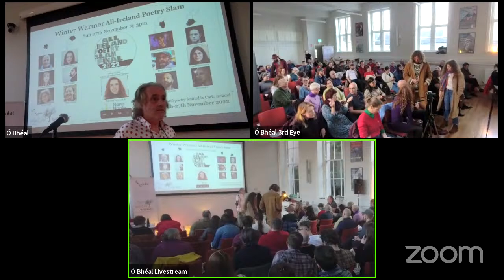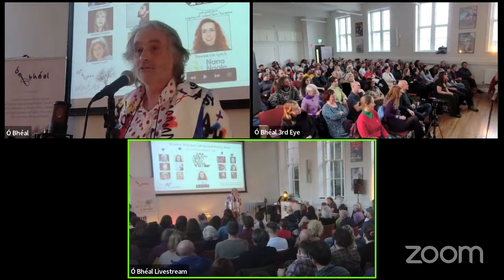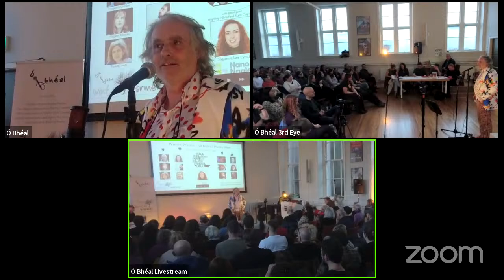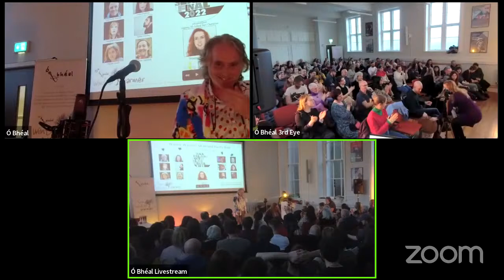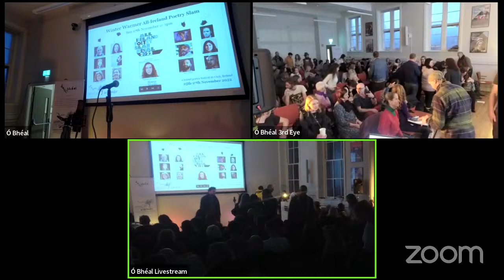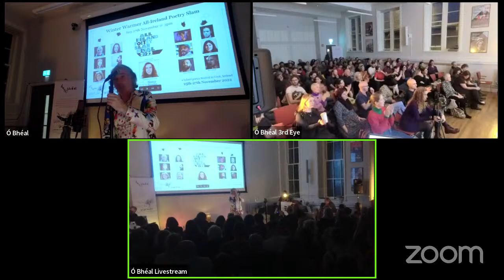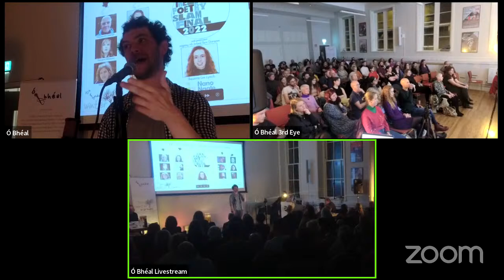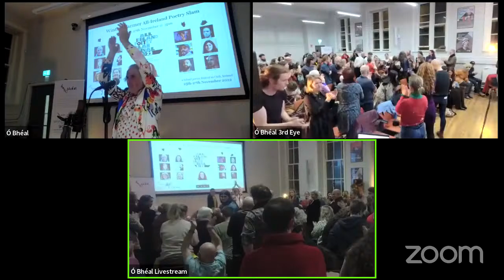All-Ireland Poetry Slam Championship Final (2022)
3.00pm - 6.00pm
10th Winter Warmer Festival (2022)

Connacht
Marguerite Quinlan | Margaret Kilcoyne | Marian Lovett

Ulster
Helen Hastings | Monkey Spider | Claire Cormican

Leinster
Cormack Fitzgerald | Barry Currivan | Leon Dunne

Munster
Ciarán MacArtain | Lauren McNamara | Jim Crickard

With special guest performance from reigning All-Ireland Slam Champion
Shaunna Lee Lynch
Twelve of the island’s regional slam champions (three from each province) will compete over three rounds to see who will be crowned All-Ireland Champion.
The event emcee is Stanley Notte